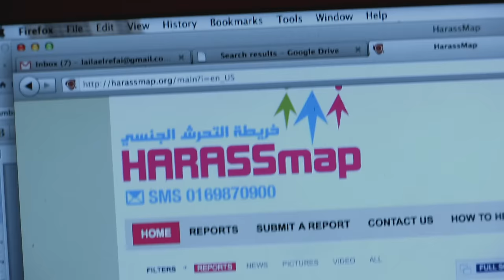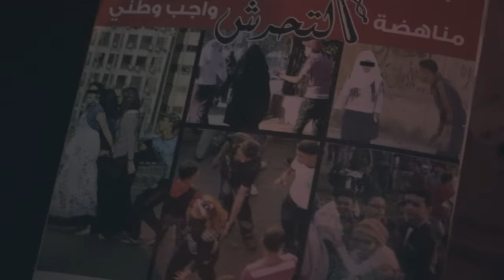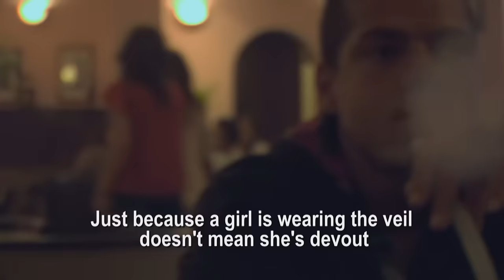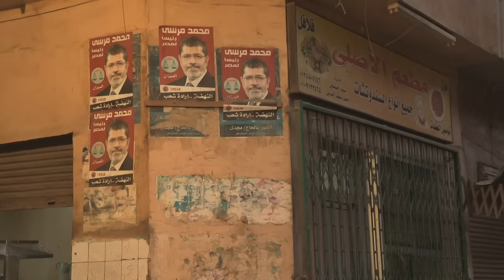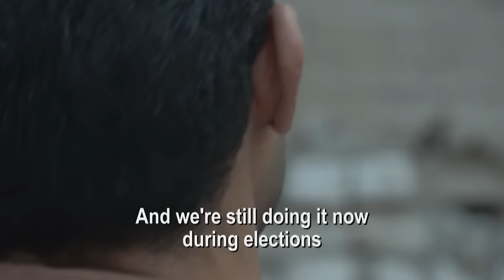The fight against sexual harassment in Egypt | Unreported World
On the streets of Cairo, women protesters are facing the threat of sexual assault and harassment, sometimes by mobs of men. Unreported World reveals claims that some of those men are being paid to carry out the violent attacks. With Egypt in the midst of a revolution, many of the women fighting for change in their country are now too scared to take part in public demonstrations because of the threat to their safety.

Unreported World reporter Ramita Navai travels to Cairo to meet some of the women who have been victims of sexual assault, but are now fighting back - and investigates if this is a ploy designed to silence women at a time when they are trying to get their voices heard.